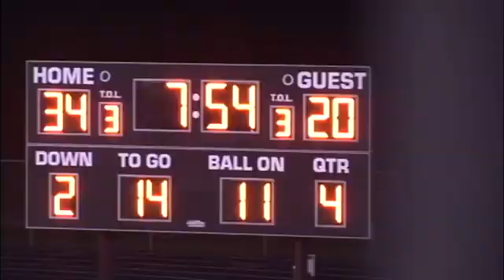Owen Withee vs Turtle Lake Oct 24, 2014